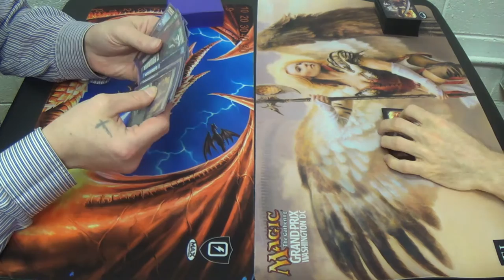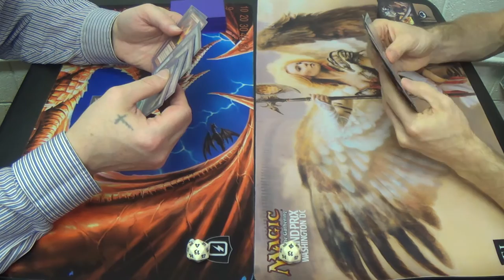Modern Magic — Gruul Infect vs. Rakdos Moon Walkers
Creature-based combo obviously is what I try to prey on (sans Bogles, of course.) Given that, and the lack of protection for my opponent's creatures, this is a tough matchup for my friend's Infect deck.

Here's the current list, counting borrowed cards:
Creatures (5)
4 Gurmag Angler
1 Olivia Vodaren
Enchantments (2)
2 Blood Moon
Instants (17)
4 Dismember
4 Kolaghan's Command
4 Lightning Bolt
2 Shadow of Doubt
3 Terminate
Planeswalker (5)
1 Chandra, Pyromaster
1 Koth of the Hammer
1 Liliana of the Dark Realms
1 Ob Nixilis, Reignited
1 Sarkhan the Dragonspeaker
Sorceries (6)
2 Anger of the Gods
4 Inquisition of Kozilek
Lands (25)
2 Blackcleave Cliffs
4 Blood Crypt
4 Bloodstained Mire
1 Gemstone Cavern
1 Lavaclaw Reaches
1 Mountain
2 Polluted Delta
7 Snow-Covered Swamp
3 Verdant Catacombs
Sideboard (15)
1 Batterskull
2 Blood Moon
1 Grim Lavamancer
2 Fulminator Mage
1 Nihil Spellbomb
4 Rakdos Charm
1 Shatterstorm
2 Sun Droplet
1 Vandalblast

Thanks to our patrons:
BasicSwamp
Vladictus